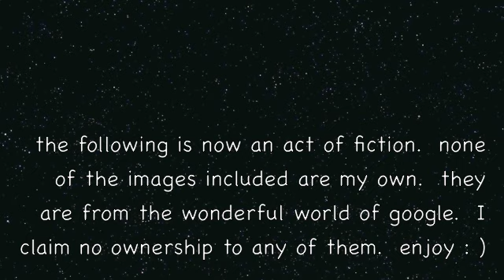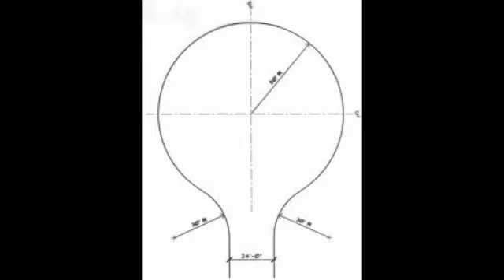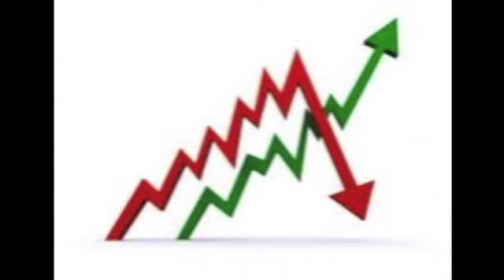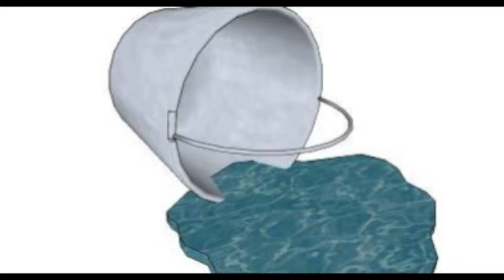Eating a Sandwich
A tale of sorts.